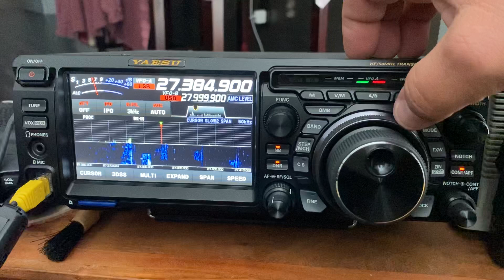Yaesu FTDX-10 SSB audio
A little ssb recieve